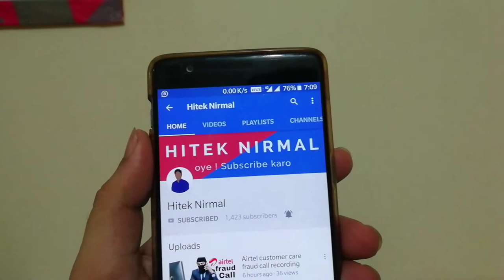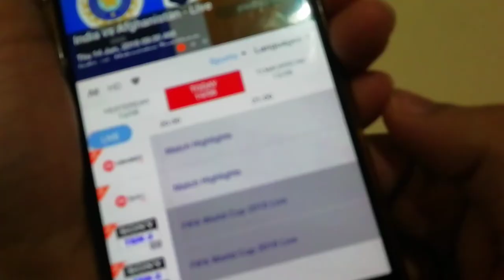How to Watch FIFA World Cup live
FIFA world cup 2018 Russia is just about to start and its just way more exciting for every football fan from any part of the world. We are going to tell you in here what are the broadcasting companies that will broadcast the live game in India for free so that you can enjoy the game for free – FiFA World Cup 2018 Russia Indian time for the first match is 8:30 pm IST and Opening Ceremony will start at 6:30 pm .

Fans in India can sign up for a Sony LivPremium subscription to watch FIFA World Cup 2018, held in Russia, live online. The price is Rs. 99 per month and there’s also a six-month sports only pack for Rs. 199. If you don’t want to pay, all 64 matches are being streamed for free on Jio TV and Airtel TV. Tata Sky subscribers can stream the matches live at on this page or via the Tata Sky apps